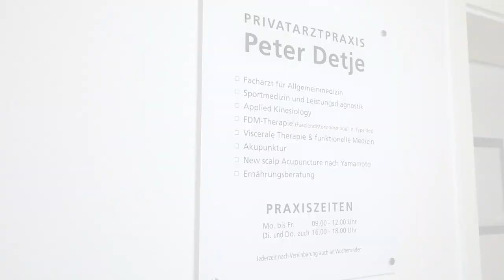Privatarztpraxis Peter Detje